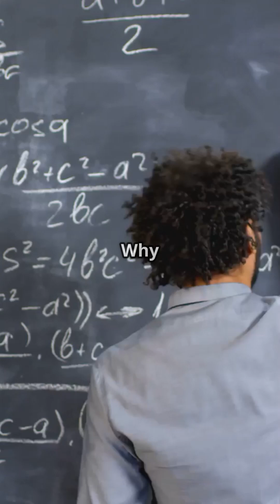Unlocking the Mystery of the Riemann Zeta Function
Dive into the captivating world of the Riemann zeta function in this fast-paced YouTube Short! Explore its intriguing properties and the profound impact it has on number theory and prime numbers. Join us as we simplify complex concepts with engaging visuals and your favorite stock media, all narrated by your voice. Discover why this mathematical enigma continues to puzzle and inspire mathematicians around the globe. Whether you're a math enthusiast or just curious, this video will spark your interest!

OUTLINE:

00:00:00 Unlocking the Mystery of the Riemann Zeta Function!